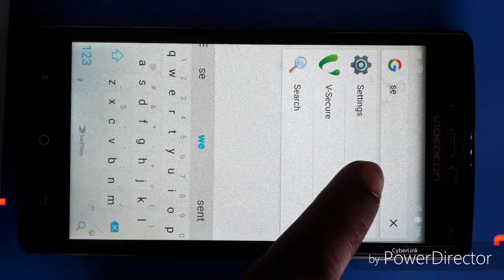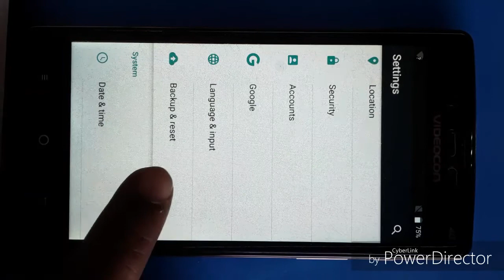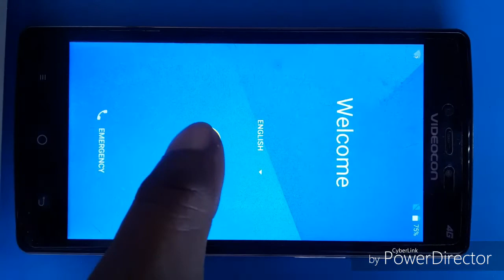How to bypass videocon V502430 Google account/ gmail account bypass frp unlock process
What does Google Account Verification/ FRP Lock mean?
Factory Reset Protection or FRP Lock for Google Account Verification was first introduced for Android 5.1 version. It was launched to combat fraudulent activities and ensure that only original users can access and factory reset their Android devices. However, with the passage of time, this FRP Lock of Google Account Verification has become a big hassle for many who either purchase a second-hand phone on which this lock is enabled or those who get locked out of their phones because they forget the original ID and Password fed in it before performing a factory reset. Please note that the “Next” option on the Google Account Verification screen remains grayed out until you type in your e-mail/phone and password to verify your Account.
In all such situation of Google Account Verification on your Android, the idea is to skip this FRP Lock and continue using your phone.
Part 1: Bypass Google Account Verification on Samsung Galaxy Device
Bypassing Google Account verification on Samsung Galaxy devices has been made simpler with the help of FRP bypass tool. This tool can be used to bypass the FRP Lock and access your Samsung device after a factory reset has been performed on it.
The steps given below will explain you how:
Download the FRP Tool file and copy it to a pen drive. Now reboot your device and select your preferred language before clicking on “Start”/ “Next”.

Note: You will be prompted to insert a SIM. Just “Skip” and move ahead.

Now connect to your Wi-Fi by selecting a network, enter the password and hit “Next”.

On the next page, tick marks the option which says “I understand and agree….” And then hit “Next”.

Finally, the Google Account Verification Window will open up as shown below.

Now using an On-The Go cable, connect your device and the pen drive on which you copied the FRP Tool.
Once the File Manager pops-up on the device screen, look for the FRP Tool file with .apk extension and select it.
You will now see the “Development Settings” window on the device. Select “Install” and move on.

You can now “Open” the installed App file to the “Settings” page on the device. Here you can select “Backup and reset” to “Factory data reset” your device by clicking on “Erase Everything” as shown below.

Note: your Samsung device will reboot and require you to set it up once again but will not ask for Google Account Verification.
Another effective way to tackle the FRP Lock problem is to use dr.fone toolkit- Android Lock Screen Removal .